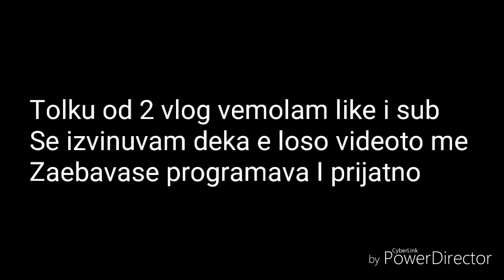Prenks/Vlog 2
Se nadevam vi se dopadna videovo. Imav tehnicki problem so aplikaciata. Ve molam stavete like ako ne dislajk I srbskrajbnet na kanalov imajte ubav den